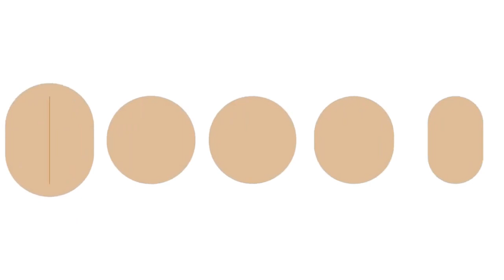Espelho Afirmativo: Selma Horta - Consteladora Sistêmica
Espelho Afirmativo: Selma Horta - Consteladora Sistêmica - fala sobre os Benefícios e Cuidados na Constelação de Gestores e equipes de trabalho
Apresentação: Regina Ramalho.
Filmagem: Repórter Edi Sousa.

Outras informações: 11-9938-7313